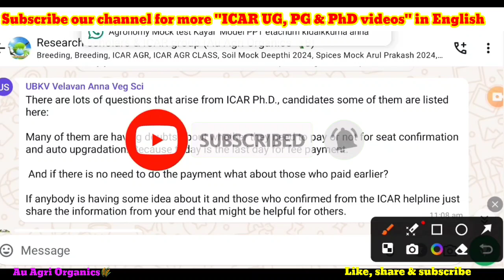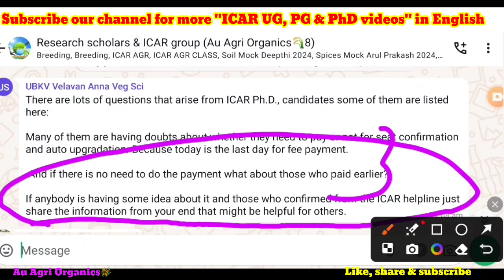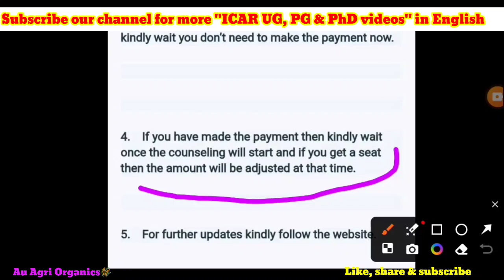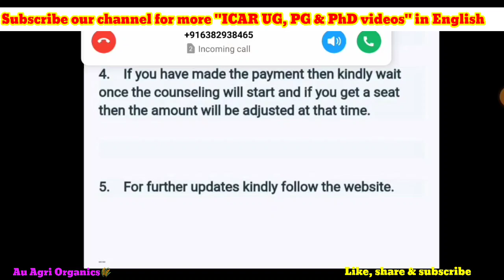ICAR JRF/SRF 2024 postponement | Answer by ICAR helpdesk for all your doubts | ICAR PhD counselling